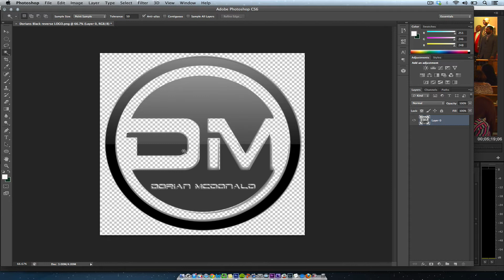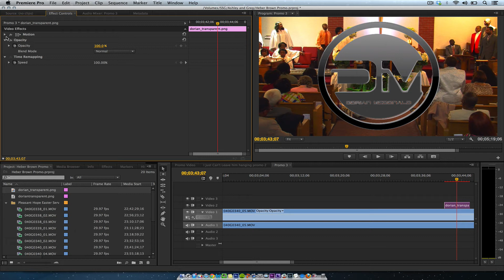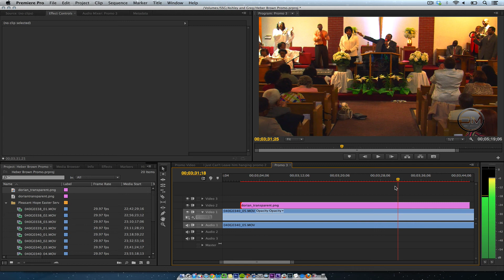How to create a transparent logo or bug in Photoshop